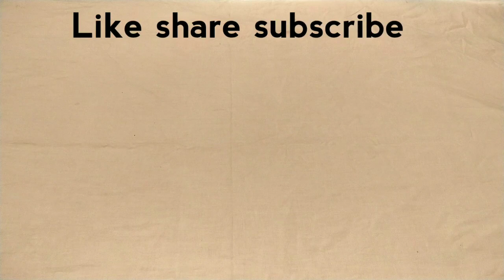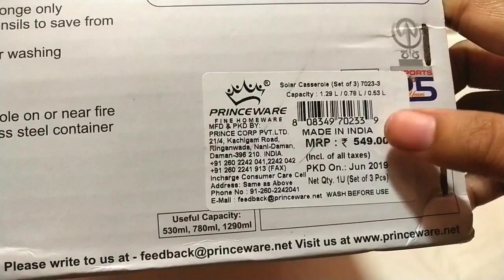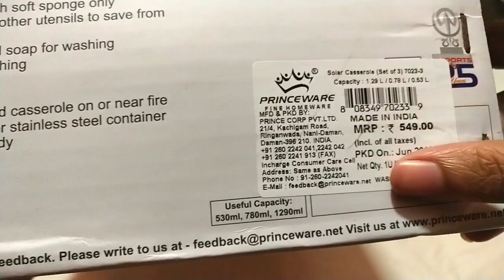Flipkart shopping review|Princeware Casserole set review|Online shopping review|HotPot set at low pr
Flipkart shopping review|Princeware Casserole set review|Online shopping review|HotPot set at low price

In this video I reviewed Princeware casserole set of 3 from Flipkart worth rs. 279

Princeware Solar Pack of 3 Thermoware Casserole Set